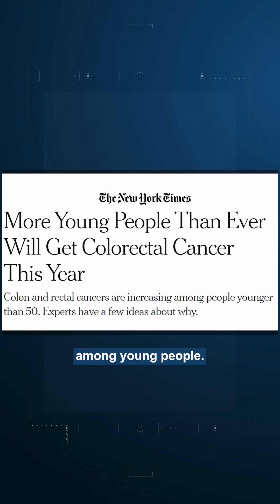Is the Rise in Cancer in Young People...Fake?